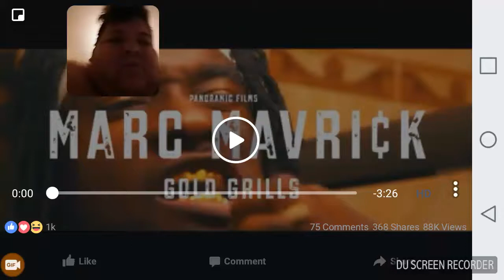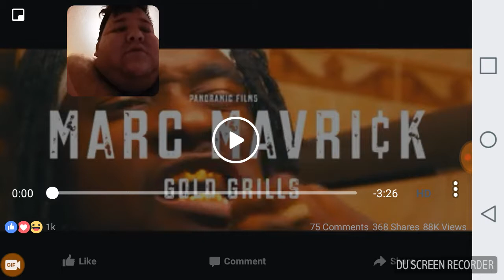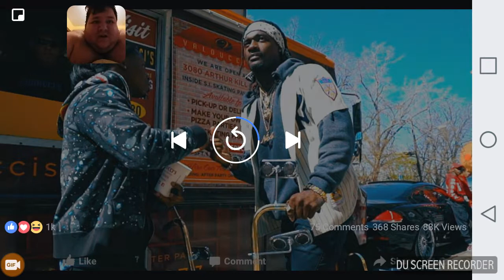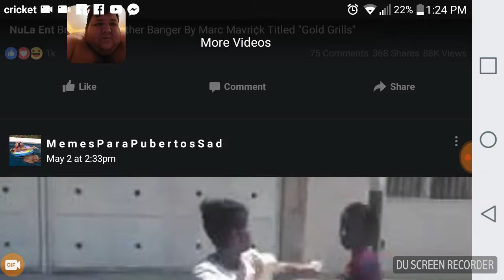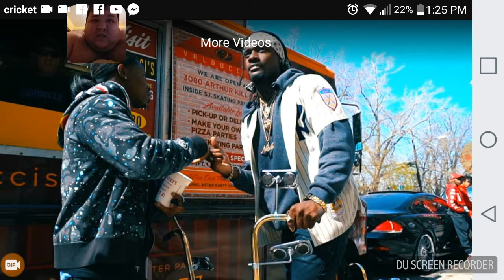-"Sinaloa boy"- Reacts -- Marc Mavrick -(Gold grills)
Hip hop. Sinaloa.